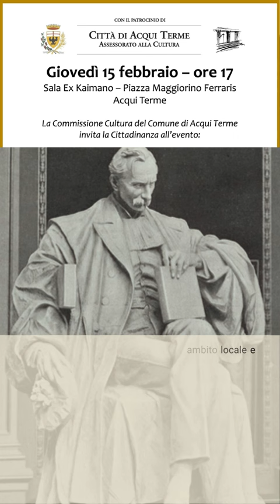2024 02 15 Giuseppe Saracco CULTURA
Giovedì 15 febbraio - ore 17:00
Sala Ex Kaimano - Piazza Maggiorino Ferraris - Acqui Terme

La Commissione Cultura del Comune di Acqui Terme invita la Cittadinanza all'evento:
Giuseppe Saracco
La figura del Politico, Sindaco di Acqui Terme, Ministro e
Senatore del Regno d'Italia

La vita politico-amministrativa tra ambito locale e nazionale, l'azione per la valorizzazione delle risorse termali, la progettazione e realizzazione della rete ferroviaria Asti-Acqui-Ovada-Genova ricordate da Adriano Icardi e Flavio Ambrosetti

INGRESSO LIBERO

realizzato da
Comune di Acqui Terme - Servizio Comunicazione